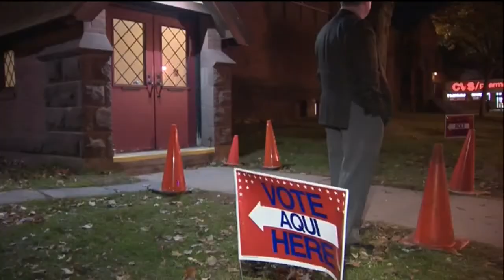Answering for voting problems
The Hartford mayor and city council president say they're launching an investigation into Election Day problems.